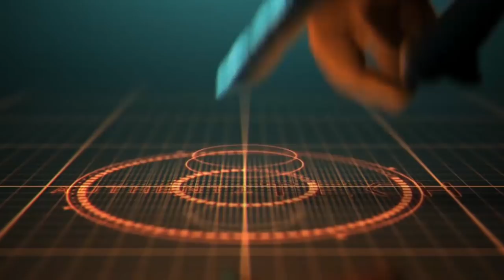★ VERSÃO GLOBAL XIAOMI REDMI NOTE 7 À VENDA! LINKS NA DESCRIÇÃO!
⚡ Global Version Xiaomi Redmi Note 7 3GB 32GB Snapdragon 660 48MP Dual Camera 13MP 6.3'' Full Screen Mobile Phone 4000mAh CE FCC
Parcele Utilizando o PicPay
Loja Top Brand com mais de 8 anos no AliExpress e 98.9% de satisfação dos clientes! Peça para declarar US$100

⚡ Global Version Xiaomi Redmi Note 7 Note7 4GB 64GB Snapdragon 660 48MP Dual Camera 6.3'' Full Screen Mobile Phone 4000mAh CE FCC

▓▓▓▓▓▓▓▒▒▒▒ALGUMAS PROMOÇÕES:▒▒▒▓▓▓▓▓▓▓▓▓

*Versão com 256GB, ROM Global Oficial Xiaomi Multi-idiomas!*
🏷 Cupom: Não precisa

🔥Xiaomi Mi8 Mi 8 Lite Global Version 6.26 inch 4GB 64GB Snapdragon 660 Octa core 4G Smartphone
🏷 Cupom: 2M8L6

🔥Xiaomi Mi8 Mi 8 Lite Global Version 6.26 inch 6GB 128GB Snapdragon 660 Octa core 4G Smartphone
🏷 Cupom: 2BGM86G2

🔥Xiaomi Redmi Note 5 Dual Rear Camera 5.99 inch 4GB 64GB Snapdragon 636 Octa core 4G Smartphone
*ROM Global Oficial Xiaomi Multi-idiomas*
🏷 Cupom: 2BGN5642

🔥Xiaomi Mi MIX 3 Global Version 6.39 inch 6GB RAM 128GB ROM Snapdragon 845 Octa core Smartphone - Blue

🔥Xiaomi Mi Note 3 5.5 Pulgadas Reconocimiento Facial 6GB RAM 128GB ROM Snapdragón 660 Octa Core Smartphone Venta
🏷 Cupom: 3BGNote3C

🔥Huawei Mate 20 X Mate 20X Mobile Phone Andorid 9.0 Kirin 980 Octa Core 40.0MP NFC IP53 Quick Charger